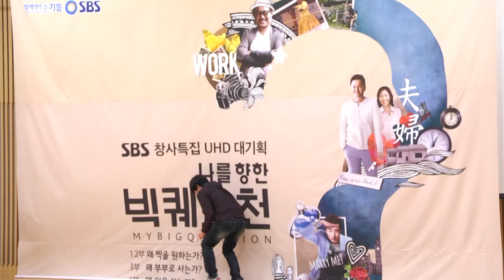【2年前】尹施允談出演《My Big Question》動機:正值適婚年齡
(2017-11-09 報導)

11月8日，SBS紀錄片節目《My Big Question》節目組在SBS木洞大樓舉行製作發表會，演員尹施允談及了出演感想。 席間，節目導演表示：「尹施允今年已經32歲，是適婚年齡，也對結婚相關話題有所苦惱，因此我認為這個節目能讓他有機會思考關於另一半的問題，因而邀請他參加了這個節目。」尹施允也表示：「雖然我的年齡對身為演員的我來說，要稱上適婚年齡還算有點早，但我周圍有許多朋友和後輩對結婚都有不少的煩惱，結婚這個話題對我現在這個年紀也是一個很現實的問題。我的確非常苦惱，不曉得該趁早結婚、還是該晚點結婚。最近我身邊的同齡朋友經常談論到找尋另一半和成功結為連理的話題，因此在我接到出演邀請時，我感到很光榮。在參與節目時，我也體認到了雖然自己曾有感到荒唐和無法接受的時候，但有很多事情都有我無法自己判斷其對錯的理由。」 此外，節目《My Big Question》是一檔探究「我幸福嗎？」、「該如何生活」等愛情、夫妻和事業等人生價值和希望的紀錄片節目，將於11月12日晚間11時5分首播。